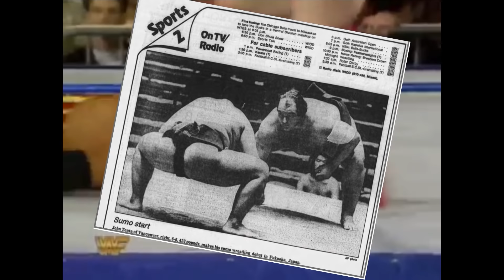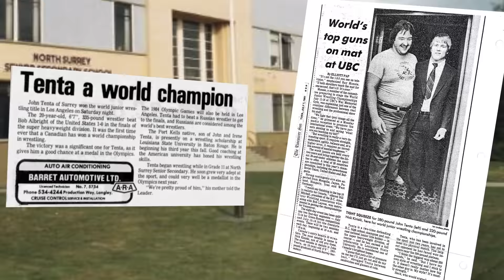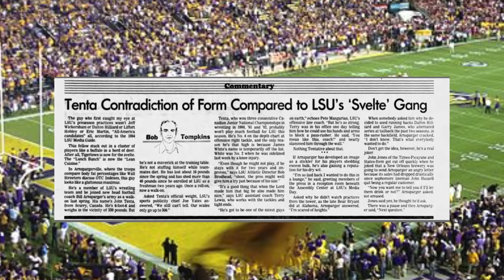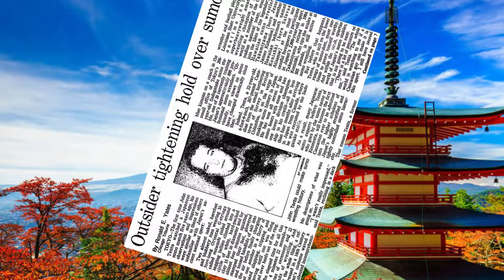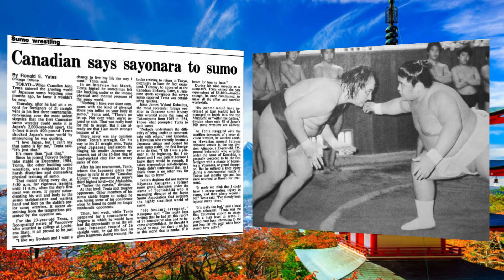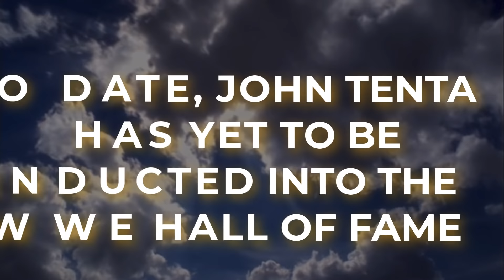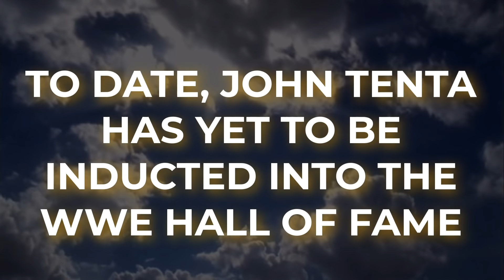John "Earthquake" Tenta - Full Episode - Darker Side Of The RIng